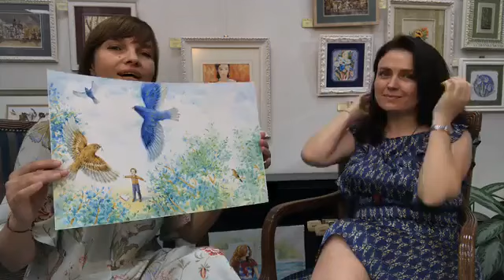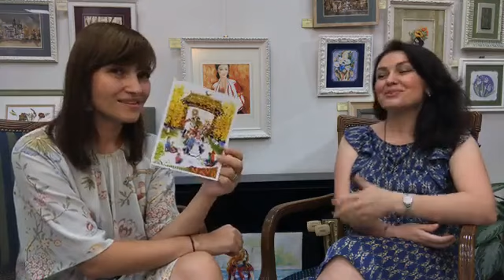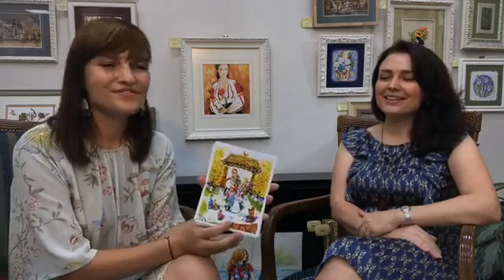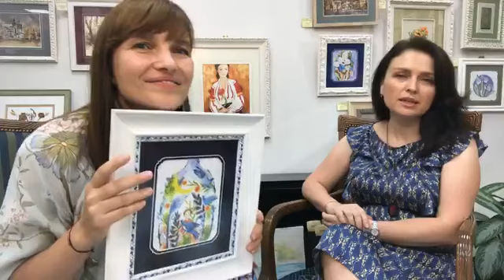Aliona Bereghici Live la Moldeco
Interviu cu Aliona Bereghici, înregistrat live pe Facebook, 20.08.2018